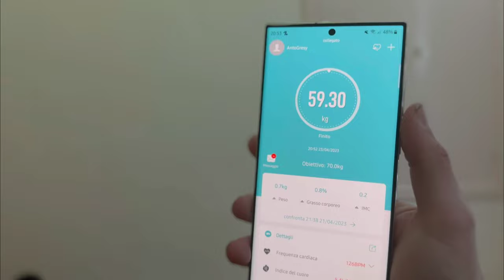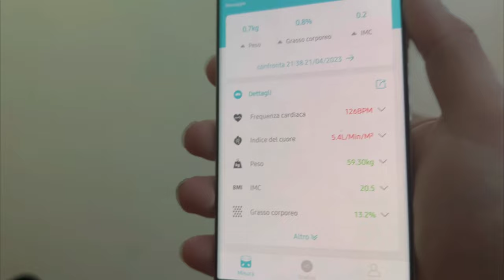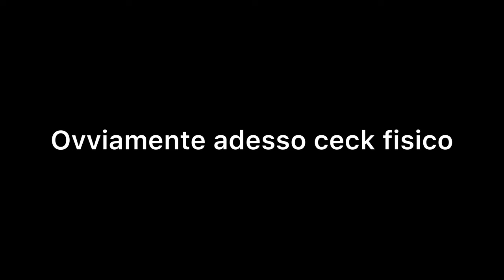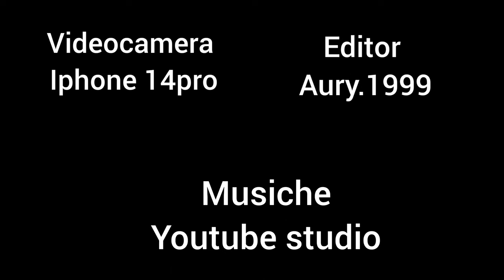Gym - My Story | Sixty calf EP16 [4k]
21/04/2023

Oggi aumentiamo il peso della calf machine!!